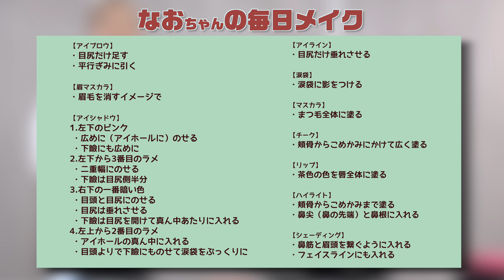原宿の美容学生が男女でメイク伝言ゲームしてみた！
【原ベルチャンネルは毎週土曜更新】

今回の企画は、原宿の美容学生が男女でメイク伝言ゲームをしてみました💄
メイク伝言ゲームはまあたそさん、スカイピースさん、かすちゃんの「青春しゅわしゅわクラブ」やコムドットさんととうあさんがやっていた企画で鏡を見ずにメイクをされている感覚と使用したメイクアイテムを覚えて最後までメイクを伝言できるか検証する企画です✨
原宿の美容学生ならメイク経験の無い男子が入ってもメイクを伝言できるのか？チェックしてみてね✔️

原宿の美容学生がGUコスメ（4mebyGU）購入品を使っておすすめ秋メイクしながらレビューしてみた

パーソナルカラー診断で自分に似合う色とメイクの見つけ方とブルベ（ブルーベース）系におすすめメイクとコスメ紹介

自分に合う色とメイクがわかるパーソナルカラー診断とイエベ（イエローベース）系おすすめメイクとコスメ紹介

◆在校生SNS◆
なお

■ベルエポック美容専門学校【原宿校】

東京・原宿にあるベルエポック美容専門学校。美容師・ヘアスタイリスト、カラーリストを目指す「美容師科」、プロの現場でヘアメイク、ブライダルヘアメイクを目指す「ヘアメイク科」、美容をトータルに学びセンスを磨く（メイク、ネイル、エステ、ファッション）「トータルビューティ科」があります。